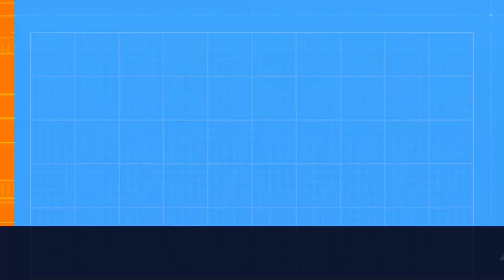Eddie Guerrero Vs. Rob Van Dam - Smackdown - in 4K Ultra HD